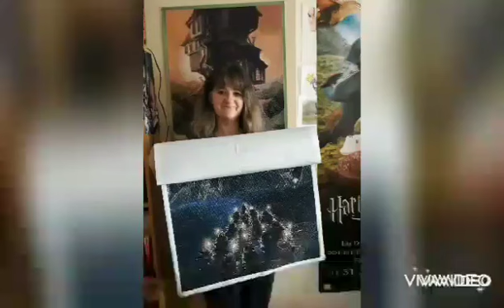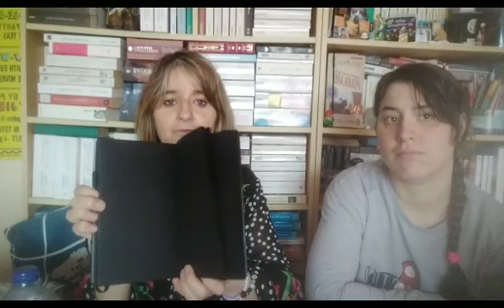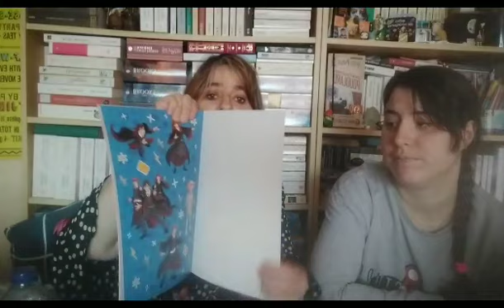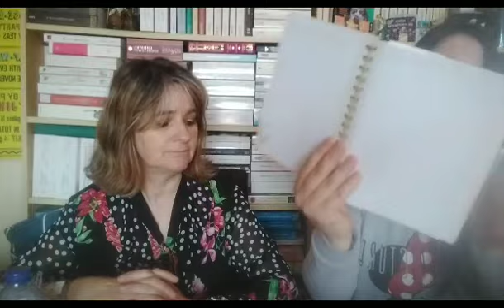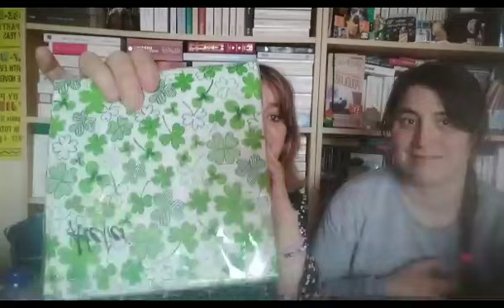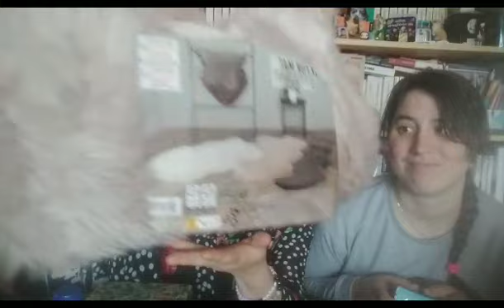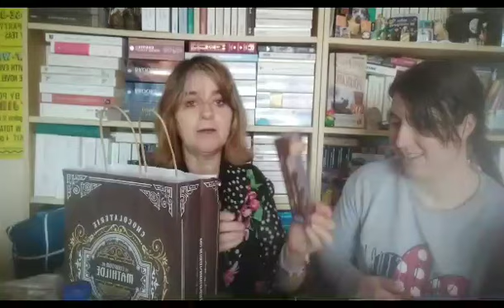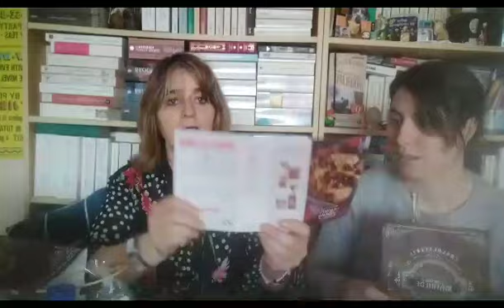haul action lecomptoirdemathilde